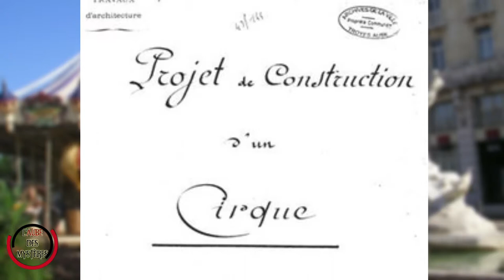Mise en lumière sur le théâtre de champagne à Troyes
De partager et de mettre un petit pouce bleu pour nous aider !